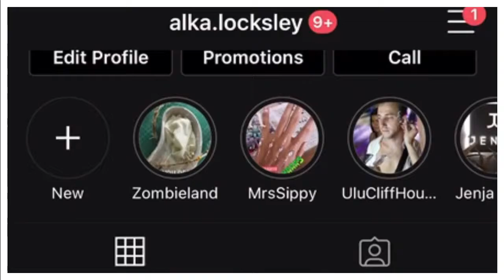SFX LIKE A PRO | EXPOSED MUSCLE | By Alka Locksley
Heloo guys, di video kali ini koko buat prosthetic dari Secondskin Scar Wax, kalau kalian pernah dengar Scarwax adalah salah satu bahan untuk membuat SFX makeup berbasis wax yang dapat di bentuk dengan mudah dan menyerupai plastisin

untuk produk yang koko pakai kalian bisa beli di Tokopedia atau Shopee yah! Link koko cantumin di bawah, selamat menonton!!

Selamat Mencoba!